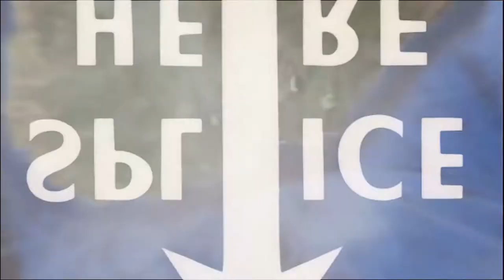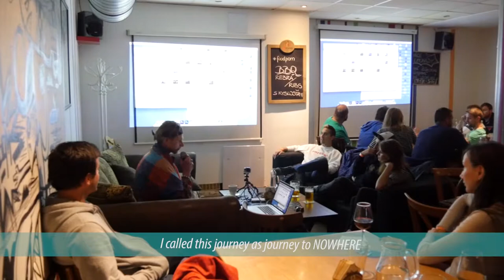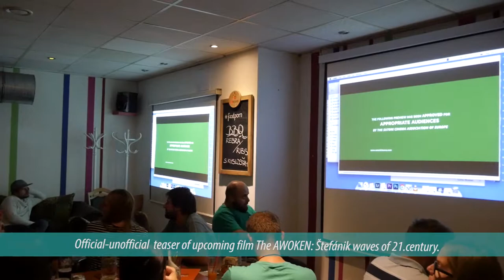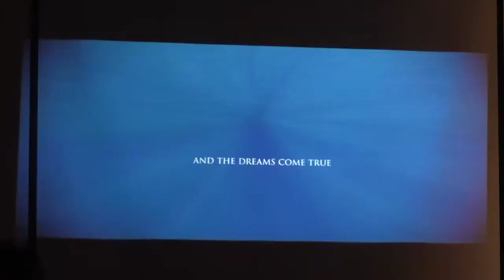Cestovanie Prezentácia Polynézia - Mike Satori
Francúzska Polynézia predstavená Mike Satorim, krátka video ukážka z besedy na Slovensku.
     Speech during a travel event ("cestou necestou") happened in Europe - Slovakia. In this short video is speaking about Mo'orea island (part of Tahiti) and also introduce a part of upcoming documentary film : The AWOKEN film/ Prebudený /Štefánik's waves of 21.century

@ satoricinematravel
Travellers, nomads and all beautiful infinite beings join & enjoy the travel adventure journey with Mike Satori to Nowhere ~ NOW & HERE.  Discovering amazing places all around the world but also find the infinite space inside /within/. When stillness and peace coming from the heart ❤️much love & stay present 🙏